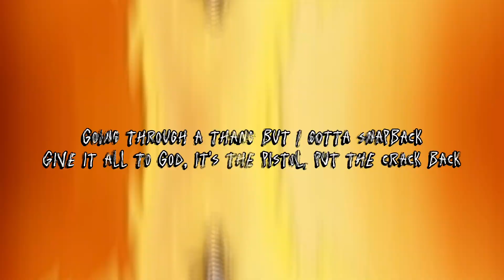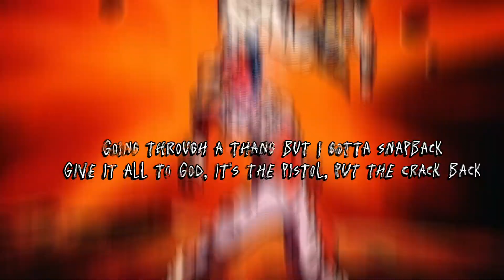𝖨 𝖺𝗆 𝗇𝖾𝗂𝗍𝗁𝖾𝗋 𝖦𝗈𝗄𝗎 𝗇𝗈𝗋 𝖵𝖾𝗀𝖾𝗍𝖺! 𝖨 𝖺𝗆 𝗁𝖾 𝗐𝗁𝗈 𝗐𝗂𝗅𝗅 𝖽𝖾𝖿𝖾𝖺𝗍 𝗒𝗈𝗎! (DVRST-Close Eyes) Dragon Ball[Edit/AMV]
Edit on Gogeta from Dragon Ball Z by Akira Toriyama
Song: DVRST - Close Eyes
Movie made by Toei Animation
Edit de Gogeta de Dragon Ball Z por Akira Toriyama
Cancion: DVRST - Close Eyes
Pelicula hecha por Toei Animation